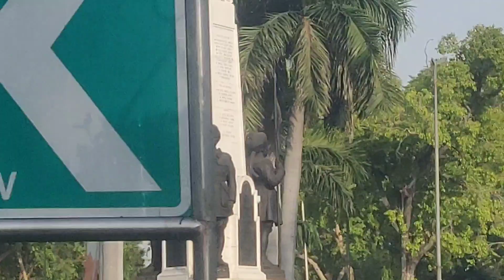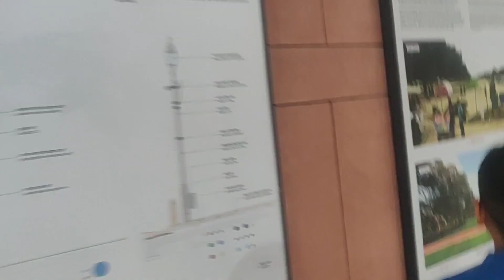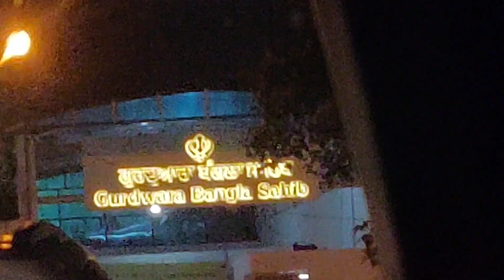Let's explore Delhi....... India gate & Bangla Sahib 💫💯